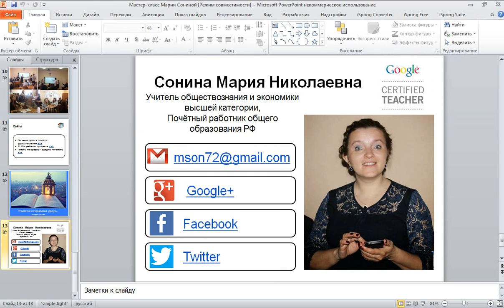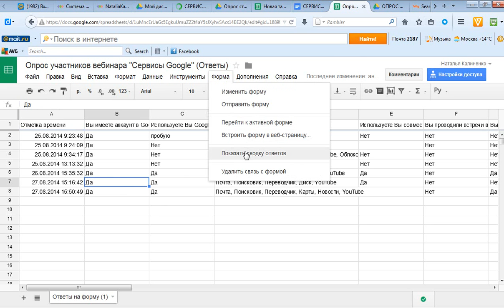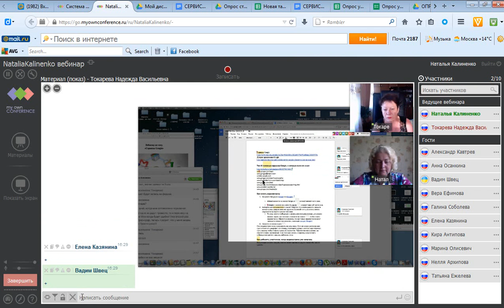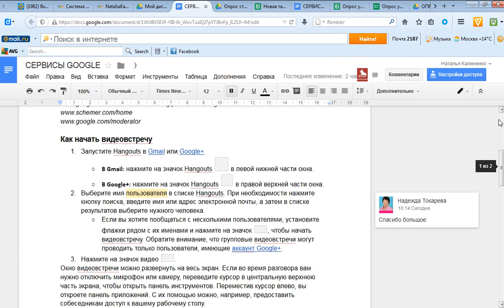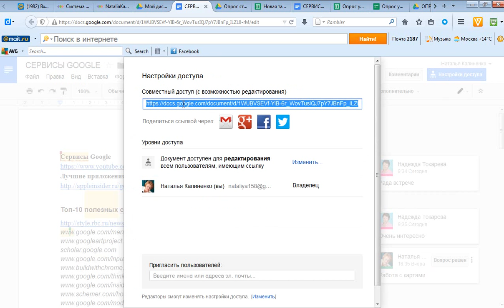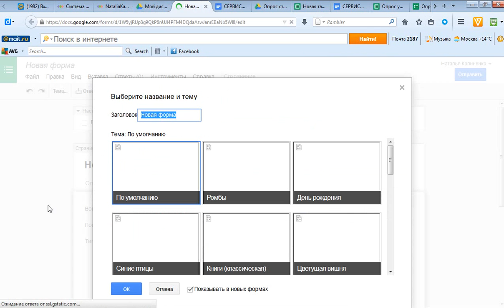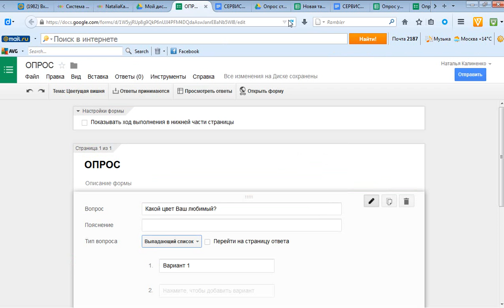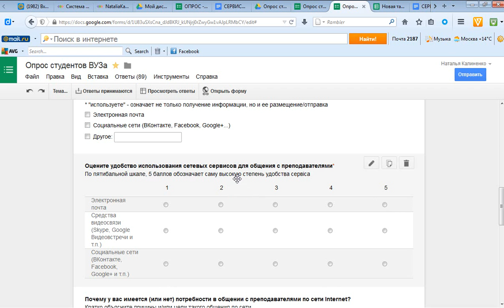Сорванный вебинар Частина 2